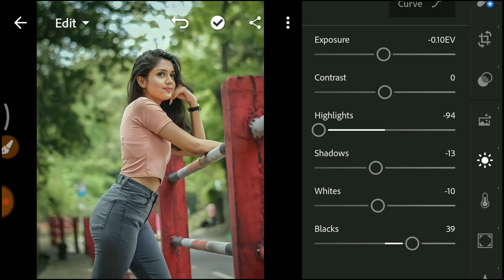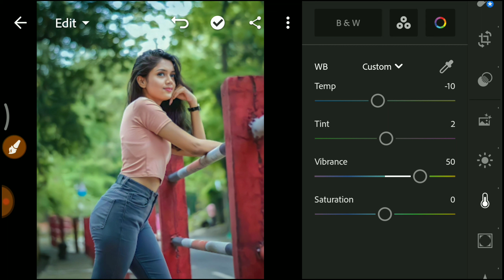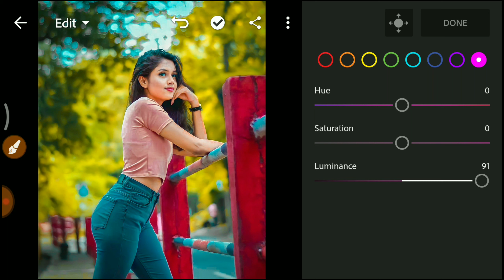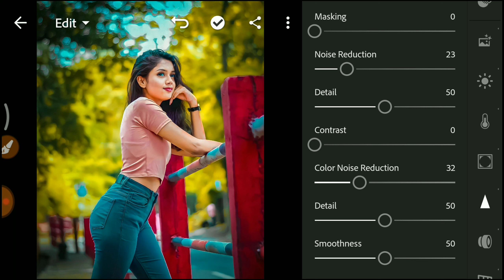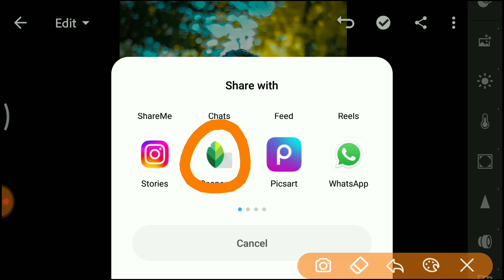Yellow Colour Lightroom photo editing | Lightroom yellow tone photo editing | lr photo editing